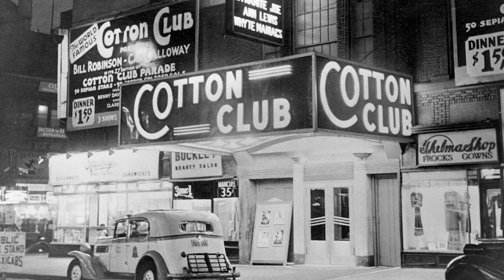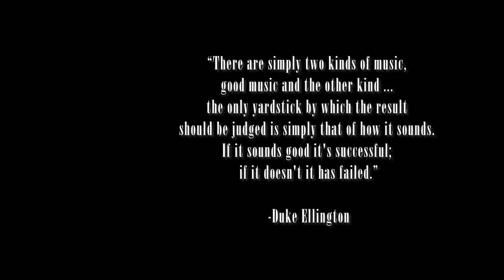Duke Ellington's Contributions to American Music | Biography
A brief overview of the history, musical techniques, and lasting impact that Duke Ellington had on the world of music.